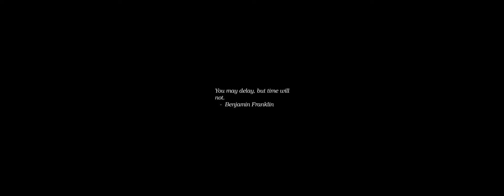Sunrise Time-lapse: Thursday, May 23, 2024 - Take Two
On this day:
   Israeli raid into Argentina to capture Adolf Eichmann, 1960
   Two Yetis sighted, Mt. Everest, 1953
   Federal Republic of Germany founded, 1949
   Commonwealth Day in Jamaica and Belize
   National Labor Day in Jamaica
   Blues great Elmore James dies, 1963
   Jean Francaix is born, 1912
   International Day to End Obstetric Fistula

Today's random fortune, quote, or snark:
Why, when no honest man will deny in private that every ultimate problem is
wrapped in the profoundest mystery, do honest men proclaim in pulpits
that unhesitating certainty is the duty of the most foolish and ignorant?
Is it not a spectacle to make the angels laugh?  We are a company of
ignorant beings, feeling our way through mists and darkness, learning only
be incessantly repeated blunders, obtaining a glimmering of truth by
falling into every conceivable error, dimly discerning light enough for
our daily needs, but hopelessly differing whenever we attempt to describe
the ultimate origin or end of our paths; and yet, when one of us ventures
to declare that we don't know the map of the universe as well as the map
of our infinitesimal parish, he is hooted, reviled, and perhaps told that
he will be damned to all eternity for his faithlessness...
        -- Leslie Stephen, "An agnostic's Apology", Fortnightly Review, 1876